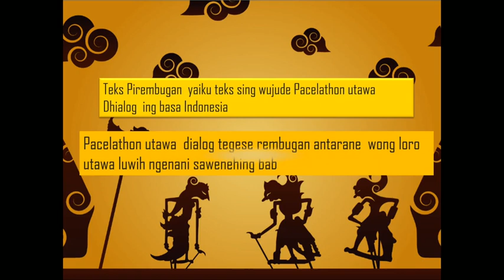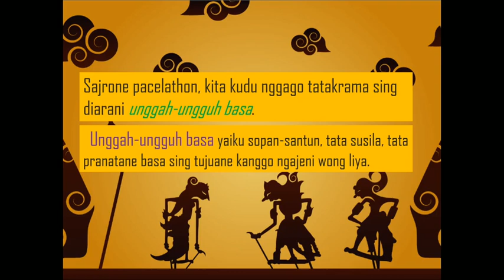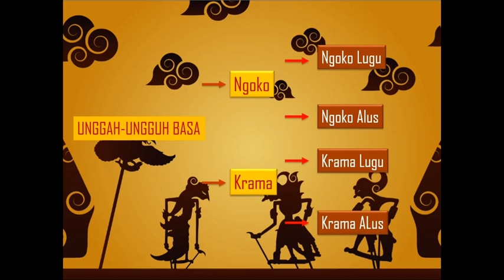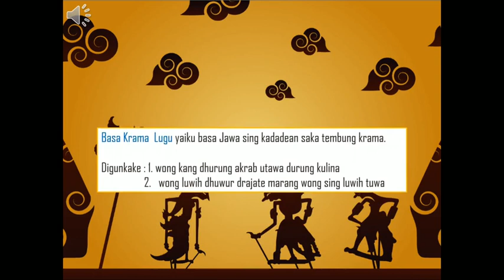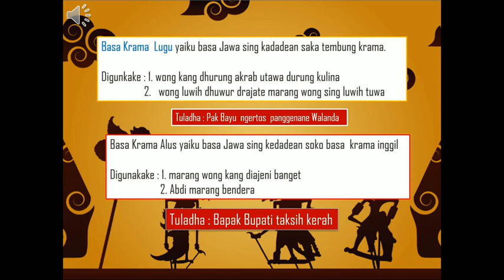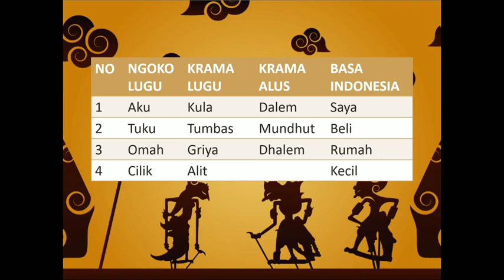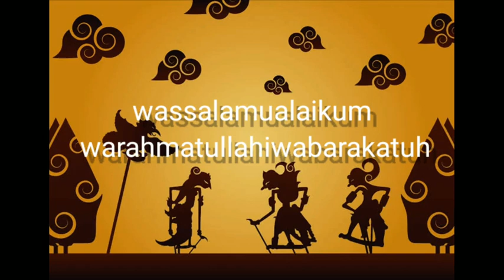Pembelajaran kelas 4 Bahasa Jawa Teks Pirembugan Bagian 2 SDIT Permata Kota Probolinggo